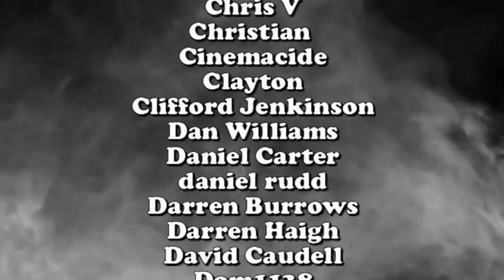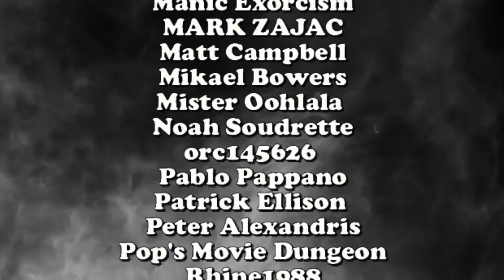Halloween Kills (2021) DEADPIT On The Road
After an 8 year absence, the original Thrillbillies decide to go on a little road trip to see David Gordon Green's Halloween Kills.  Join us as we take DEADPIT On The Road...One . More. Time.